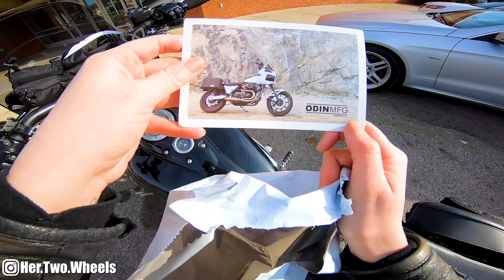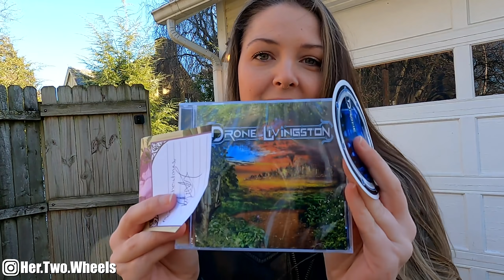COMPLETELY SPEECHLESS! I was NOT ready for that!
I was COMPLETELY SPEECHLESS! And totally NOT ready for that! You guys are hands down the BEST! These sweet nothings and little trinkets are worth their weight in gold to me!

Channel Partners!

Vlogging Equipment:
GoPro Hero 7Black
Mic Adapter
Dead Cat cover
Handlebar gopro mount

Bike Setup:
Sissy Bar
Engine Guard
Kickstand Block
Hand Guards
Wind Screen
Mounting Hardware
Phone Mount
Luggage Rack
Handle Bar Bag
Digital Tire Pressure Gauge

I ride a 2009 Harley Davidson Dyna Super Glide. 96ci
And a 2019 Triumph Scrambler 1200 XC

Wanna buy me a cold brew or a tank of gas?